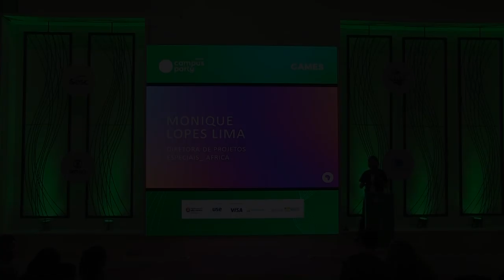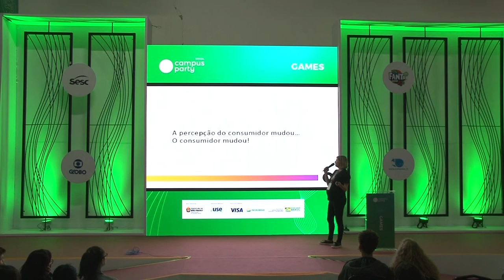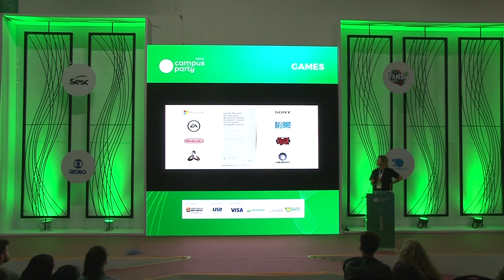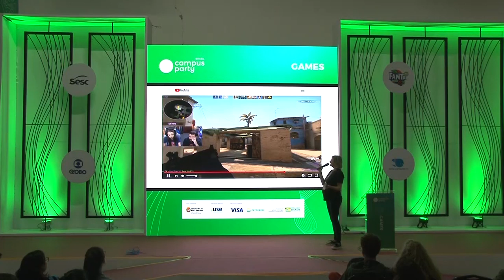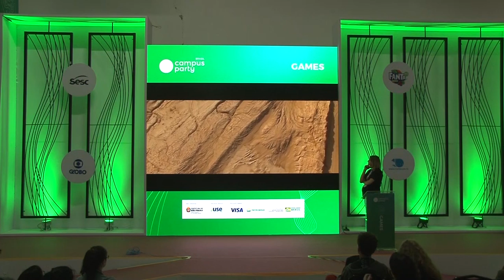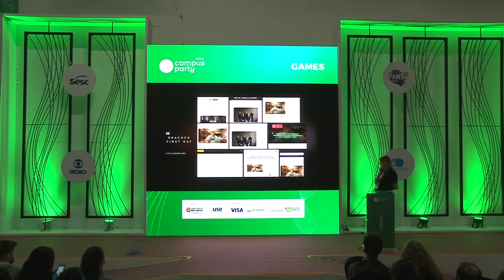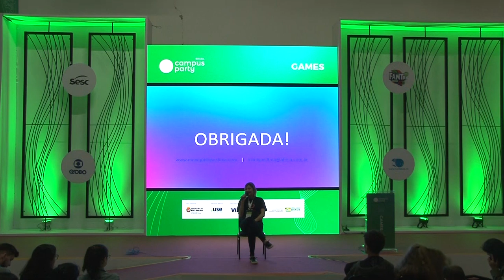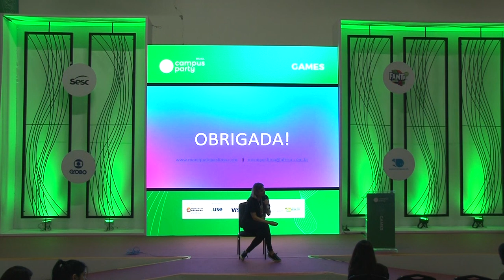CPBR12 - Causas com inovação: como a Comunicação tem se reinventado a partir da tecnologia - Games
Palco: Games

Data: 14/02/2019

Título: Causas com inovação: como a Comunicação tem se reiventado a partir da tecnologia

Descrição:
Monique Lopes Lima é Diretora de Projetos Especiais da Agência Africa e irá contar como marcas podem utilizar a tecnologia para passar uma boa mensagem – o que antes só era feito através de campanhas publicitárias. Além disso, causas nobres têm sido apoiadas pela comunicação e Monique apronfundará o tema do case MyGameMyName, movimento que ganhou grande repercussão em 2018 e que discute e traz luz a um tema antes pouco abordado: o assédio às gamers no cenário de jogos online. Neste ano, o MGMN ganhou apoio oficial da ONU Mulheres, agência das Nações Unidas para a igualdade de gênero e os direitos humanos das mulheres. A professional também abordará outros projetos que desenvolveu com grandes marcas como Heinz, ESPN, Mtv e Vivo, que utilizaram tecnologias como inteligência Artificial para serem desenvolvidos.

Palestrante: Monique Lopes Lima
"Diretora de Projetos Especiais da agência Africa, Monique coordena projetos que envolvem inovação, tecnologia e grandes experiências para marcas. A profissional acumula em sua bagagem premios nacionais e internacionais, como Festival de Cannes, El Ojo, D&AD, One Show, entre outros. Nos ultimos anos, por exemplo, foram 30 Leões em Cannes, incluindo um Grand Prix em 2018. Monique foi nomeada finalista na ABP 2016, como uma das 3 maiores profissionais em produção publicitária no Brasil. Ao longo de sua carreira, trabalhou em tres frentes: televisão (MTV), produção de longa metragem e publicitária (Schurmann Film Company e Sentimental Filmes) e nas agências de publicidade DM9DDB, Wieden+Kennedy e Africa. Na Africa, seus projetos mais recentes  que ganharam repercussão internacional foram “Tagwords"", que trouxe o primeiro Grand Prix da história da Ambev no Brasil, ""Posts Irresistiveis"", para Heinz, e “MyGameMyName"", que trouxe o primeiro Leão de Glass para Vivo."